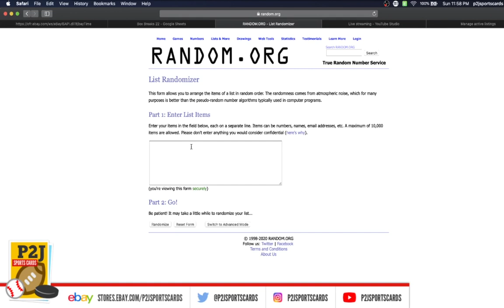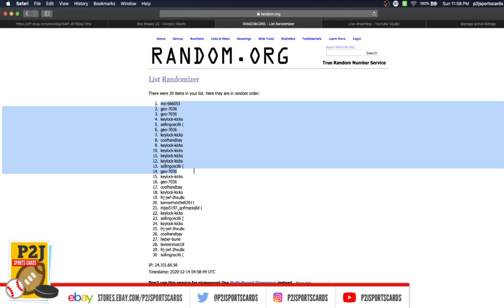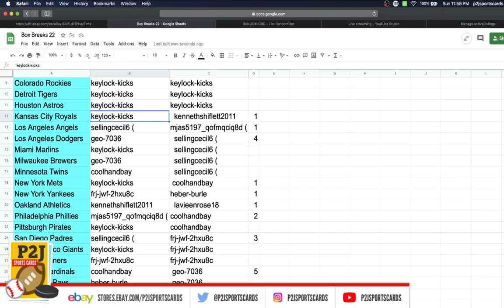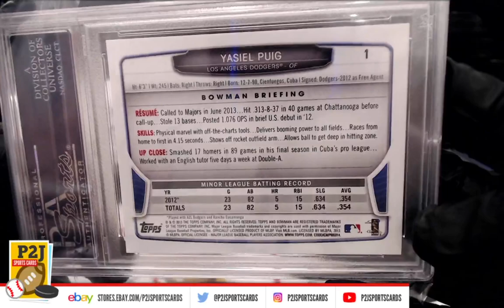Break #3999 2020 Gold Rush Gem Mint Baseball Card Pack Break mlb P2J Sports Cards